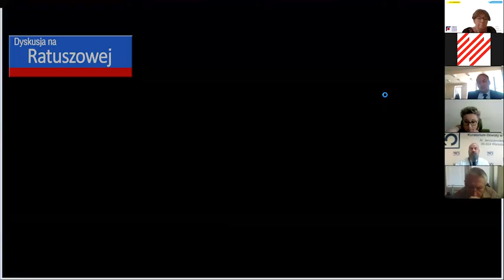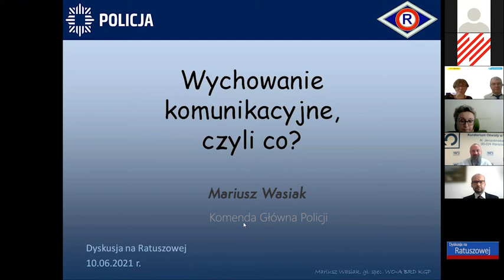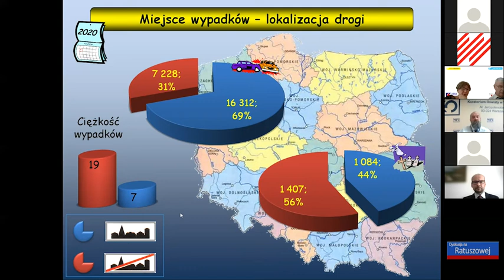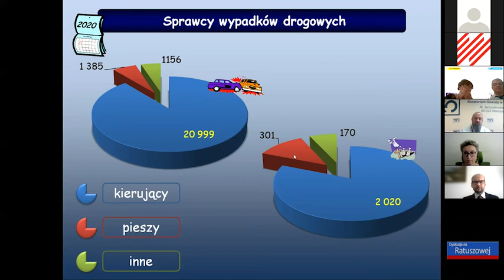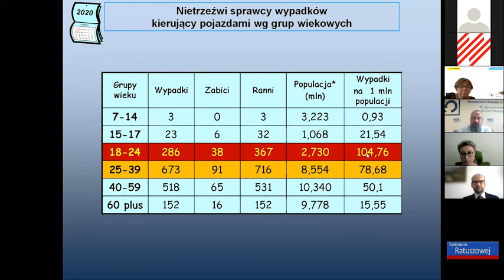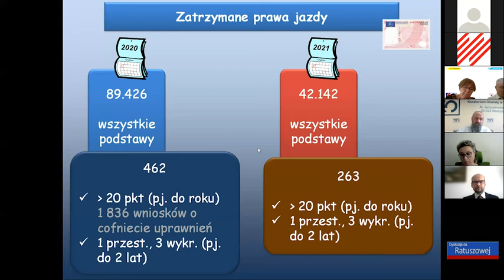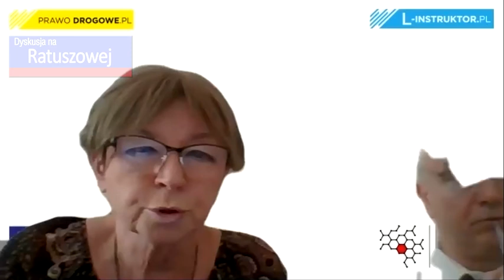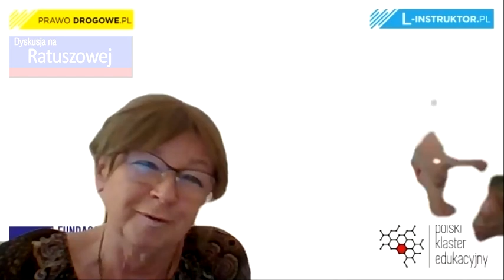Dyskusja na Ratuszowej. "Wychowanie komunikacyjne, czyli co?" 10.06.2021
DYSKUSJA NA RATUSZOWEJ na temat: „Wychowanie komunikacyjne, czyli co?”.
Organizatorzy wydarzenia: Fundacja Zapobieganie Wypadkom Drogowym. Polski Klaster Edukacyjny, redakcja Tygodnika „PRAWO DROGOWE@NEWS” oraz Portal „L-INSTRUKTOR”.

W Dyskusji wzięli udział:
- dr Artur Górecki, Pełnomocnik Ministra Edukacji i Nauki ds. podstaw programowych i podręczników, zastępca dyrektora Departamentu Programów Nauczania i Podręczników Ministerstwa Edukacji i Nauki
- Rafał Grodzicki - kierownik Wydziału Szkoleń i Bezpieczeństwa Ruchu Drogowego w Wojewódzkim Ośrodku Ruchu Drogowego w Warszawie
- Tomasz Matuszewski – zastępca dyrektora Wojewódzkiego Ośrodka Ruchu Drogowego w Warszawie, egzaminator i b. instruktor nauki jazdy, b. starosta gostyniński
- Wojciech Pasieczny – wiceprezes Zarządu Fundacji Zapobieganie Wypadkom Drogowym, ekspert ds. brd, rzeczoznawca sądowy w tym zakresie
- Mariusz Wasiak – Komenda Główna Policji
- Przemysław Ogonowski, Zastępca Dyrektora w Wydziale Kształcenia Ogólnego Kuratorium Oświaty w Warszawie
- dr Aneta Wnuk – Centrum Bezpieczeństwa Ruchu Drogowego, Instytut Transportu Samochodowego

Prowadzenie: Bożenna Chlabicz – prezes Zarządu Fundacji Zapobieganie Wypadkom Drogowym